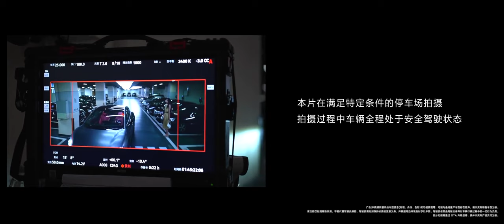Huawei's Luxeed S7 launched in China with self-parking function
The Luxeed S7 electric sedan was launched in China, starting at 249,800 yuan (35,200 USD) and featuring a very low consumption of 12.4 kWh/100km. Thanks to 800V architecture, it can charge 430 km in 15 minutes. It features Huawei's ADS 2.0 self-driving package, which also supports a self-parking function.